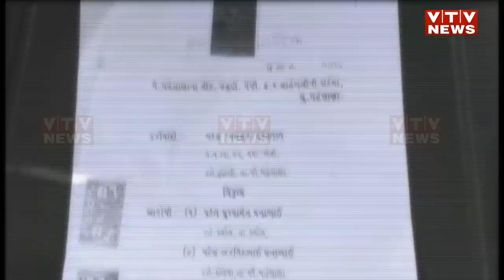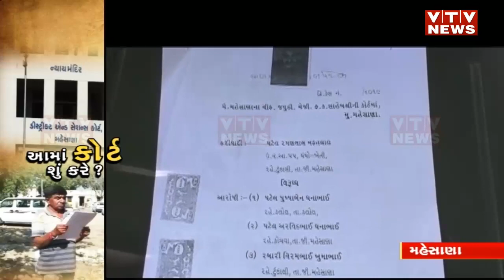હજુ પણ ગુજરાતમાં જીવે છે અંધશ્રદ્ધા! કોર્ટમાં પતિએ પત્ની પર લગાવ્યો અજીબ આક્ષેપ | VTV Gujarati